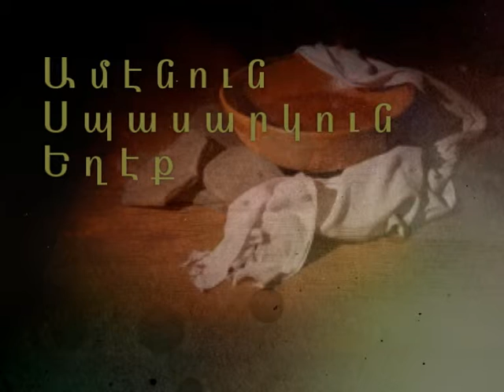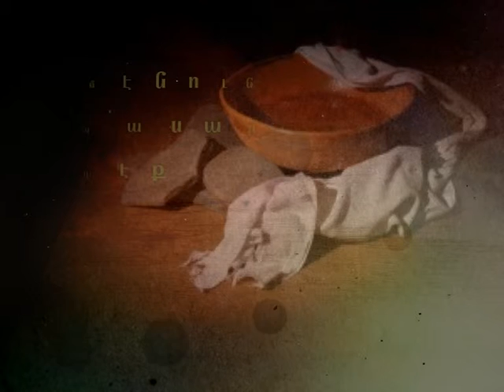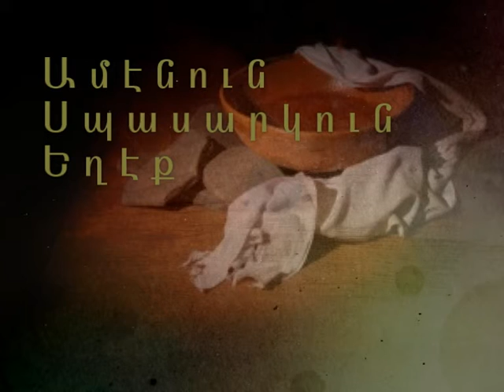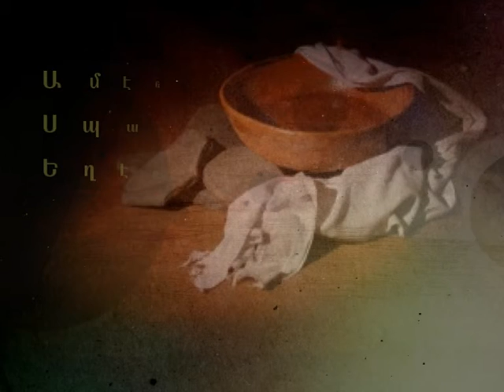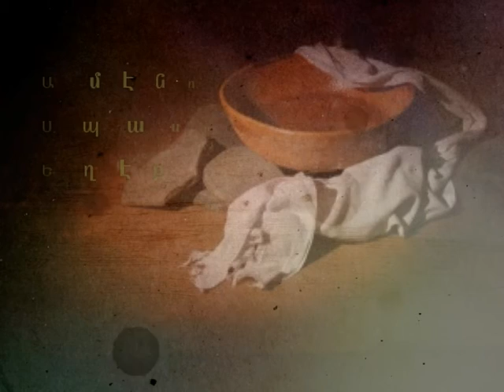Ամէնուն Սպասարկուն Եղէք 2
Ամէնուն Սպասարկուն Եղէք 2 - "Բայց այդպէս թող չըլլայ ձեր մէջ. հապա ձեզմէ ո՛վ որ ուզէ մեծ ըլլալ՝ անիկա ձեր սպասարկո՛ւն թող ըլլայ, ու ձեզմէ ո՛վ որ ուզէ գլխաւոր ըլլալ՝ անիկա ձեր ստրո՛ւկը թող ըլլայ.» - Matthew 20:26-27: Քրիստոսի Պատուիրանները. Armenian Bible Study - Commandments Of Christ, Be A Servant Of All. Nerses Rastguelenian - 3/20/2013. Armenian Brotherhood Bible Church of NJ, Commandments Of Christ Bible Studies.